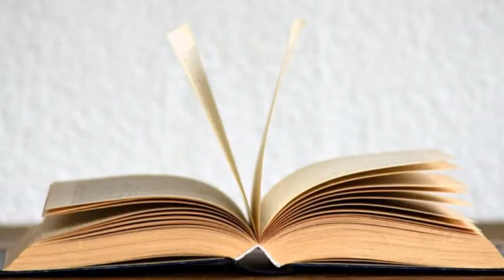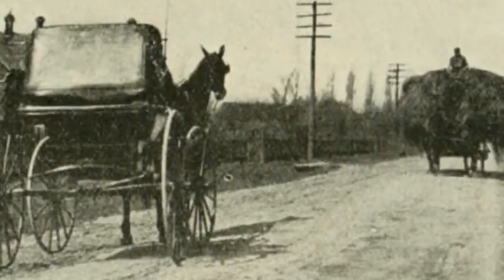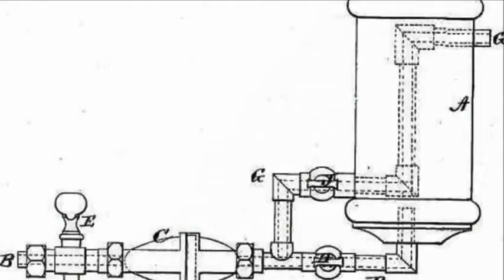Famous Black Canadians: 3/10: Elijah McCoy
In celebration of Black History Month 2020, we've decided to put together this video series on ten famous black Canadians who helped shape our country into what it is today.

"The Real McCoy"  was a black Canadian, born to escaped Kentucky slaves in Colchester, Ont. in 1843. Despite having studied engineering in Scotland, on his return to Canada, Elijah McCoy was unable to find any job other than that of a railway fireman. While working for the Michigan Central Railroad in the 1870s, he noticed that the locomotives had to stop every time their engines needed oil. Mr. McCoy invented a device to oil machinery while it was working, and soon no engine or machine was complete until it had a McCoy Lubricator.